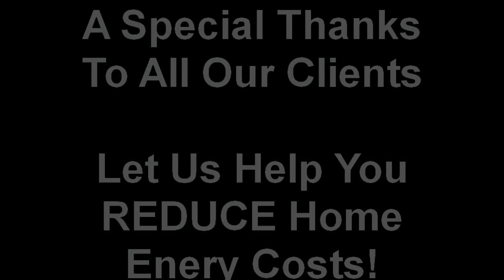How to Install New Windows and Doors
How to install new windows and doors is a short video featuring Colorado Carpenters, Mitchell Dillman of and local home builder Jim Goodwin of Goodwin Construction.

Watch as Mitchell and Jim demonstrate how easy it is to swap and add new windows and a new exterior door to this custom home located in Pueblo West, Colorado.